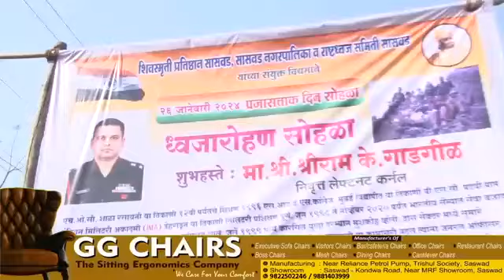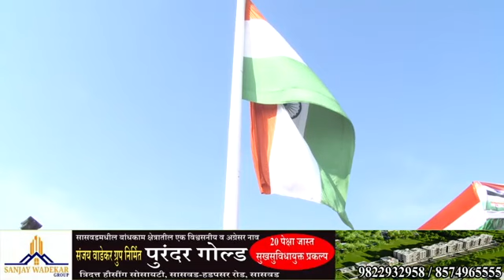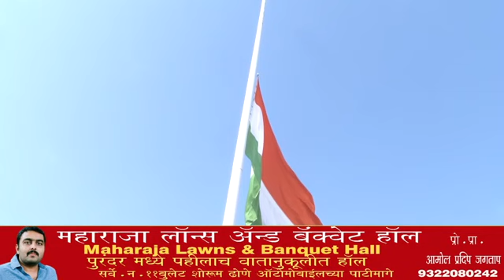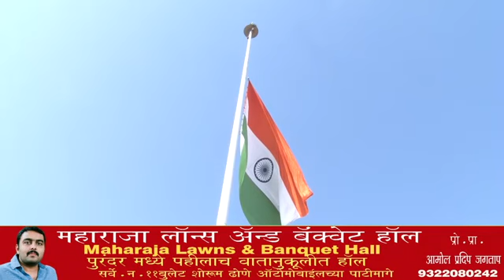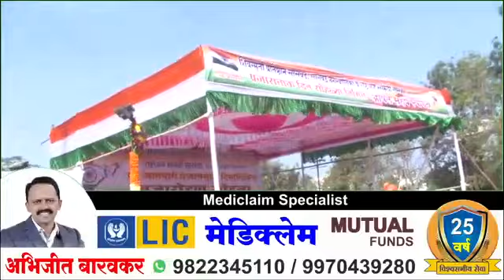पालखीतळ येथे आमदार संजयजी जगताप यांच्या उपस्थितीत कर्नल श्रीराम. के. गाडगीळ यांच्या हस्ते ध्वजारोहण.